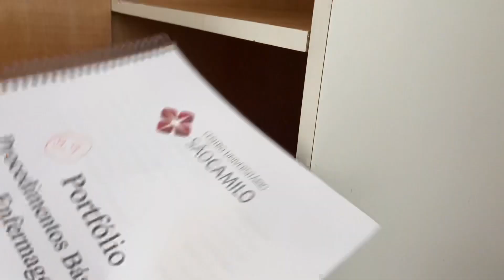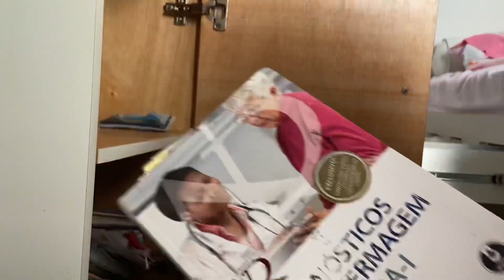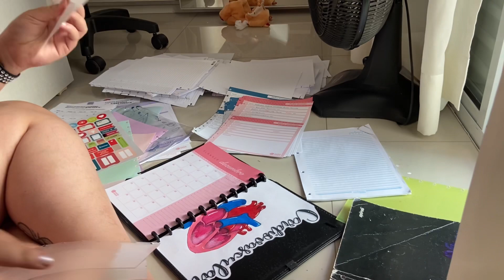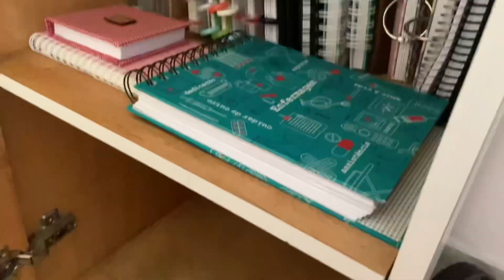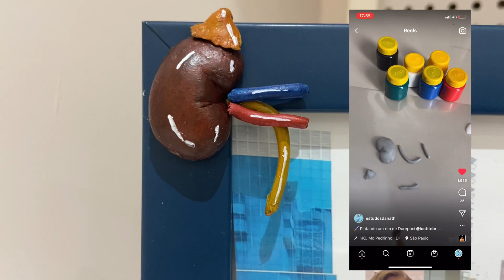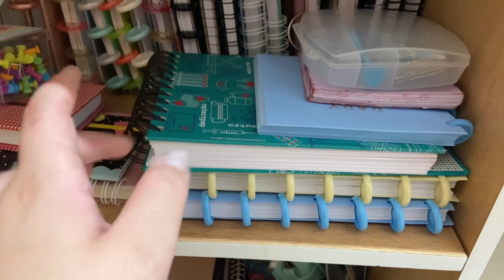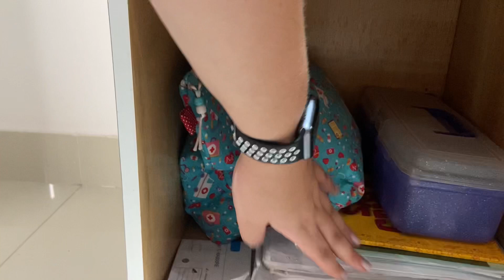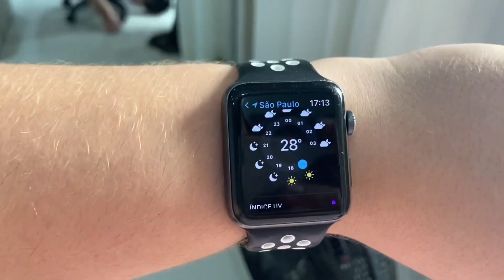Organizando quase TODOS os meus resumos da faculdade!